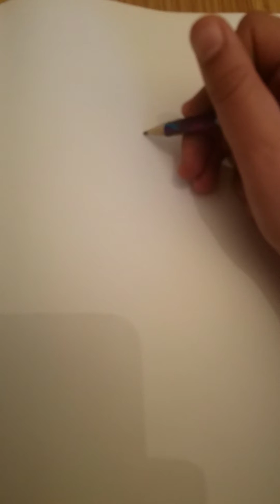How To Draw A Braid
How to draw a braid step by step
Hope you enjoyed